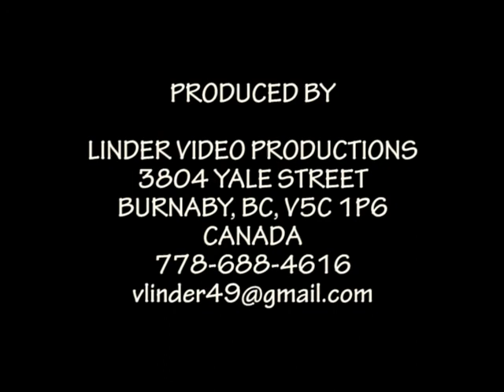1996 LEVOCA BASILICA OF SAINT JAMES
BASILICA OF SAINT JAMES
TALLEST WOODEN GOTHIC ALTAR IN THE WORLD, BY MASTER PAULL FROM LEVOCA